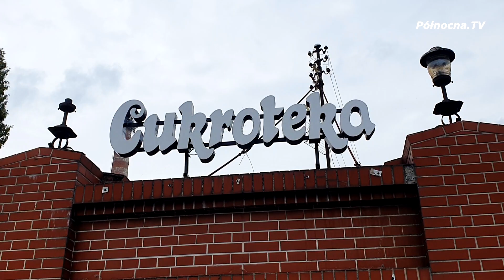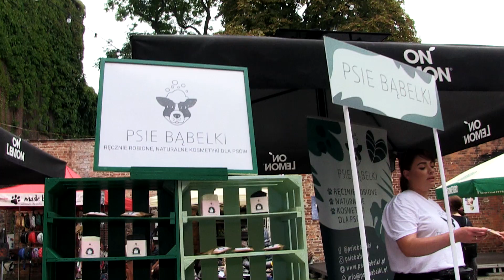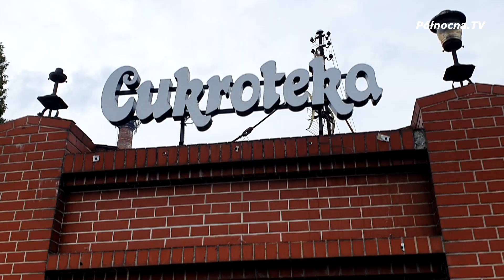Cukroteka na cztery łapy i Międzynarodowy Dzień Psa w Pruszczu Gdańskim | 2023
Słodziaki i ich właściciele opanowali dawną Cukrownię "Pruszcz" 🙂
W Międzynarodowym Dniu Psa na terenie zabytkowego kompleksu w sercu Pruszcza Gdańskiego odbyła się Cukroteka na 4 Łapy 🐾🐾 Na miejsce zjechali się wystawcy, behawioryści, by wesprzeć właścicieli radosnych czworonogów w ich wspólnych życiowych przygodach 🙂 Zobaczcie jak było 🙂
Polecamy również zobaczyć:
Anna Nguyen koncertowała w Ogrodniku
oraz
Postaw nam kawę!
A jeśli podobała Ci się nasza praca to możesz nas wesprzeć stawiając nam kawę, więcej pod linkiem